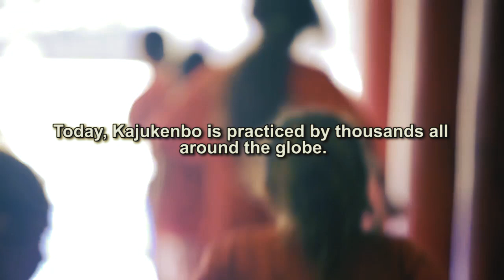Kajukenbo - Hawaiian Hybrid Martial Art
Kajukenbo Eagle Rock
Instructor Sigung Jose Ortega
Emperado Method

Join and become part of the Kajukenbo Ohana (Family)
Where kids, adults and families train together.
Instructor Sigung Jose Ortega is great with new, intermediate and advanced students.
Train Strong Remain Strong!

Note: All videos we upload are results of our time and effort. However, if you still have issues with our content, we are open to talk with you & take them down if you request.

1) This video has no negative impact on the original works (It would actually be positive for them)
2) This video is also for teaching purposes.
3) It is positively transformative in nature.
4) We only used bits and pieces of videos to get the point across where necessary.